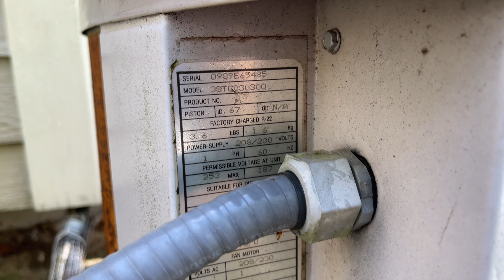Vintage 1989 Carrier TECH2000 Air Conditioner Starting Up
After a repair on a 1989 Carrier TECH2000 Air Conditioner, a quick startup and look at it running. All it needed was a quick capacitor change, a quick cleaning and it's ready for another summer!